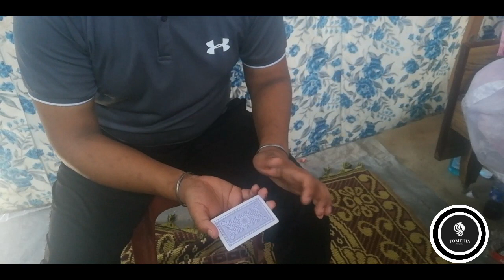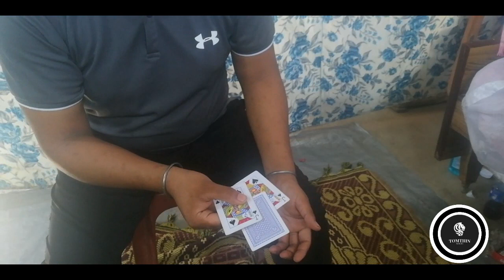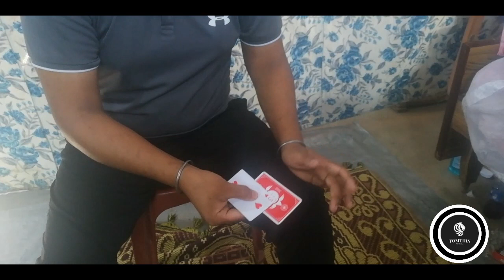MAGIC THROUGH SCREEN |DURING LOCKDOWN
About this video :

             This is the video which doing magic through screen during lockdown

Please watch this video but don't blink your eyes.